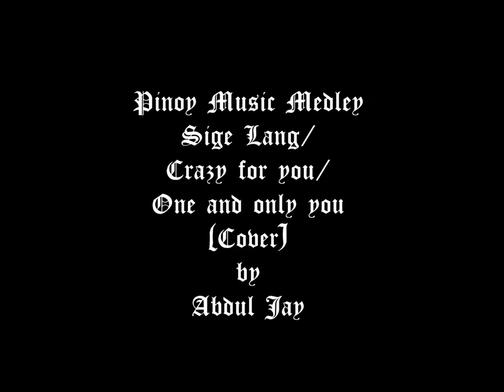PMM - Sige Lang/Crazy for you/One and only you(Covers) - Dadee Jay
Sige lang umabante kahit malayo ang ating byahe..

Crazy for you para sa pagmamahal ko sa musika..

One and only you para sa bansa ko na nilasan at babalikan..